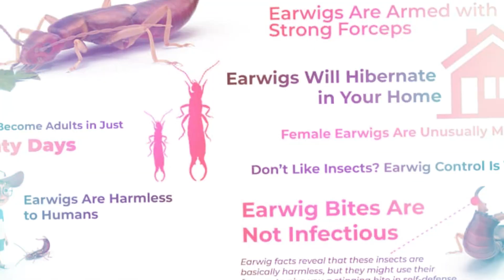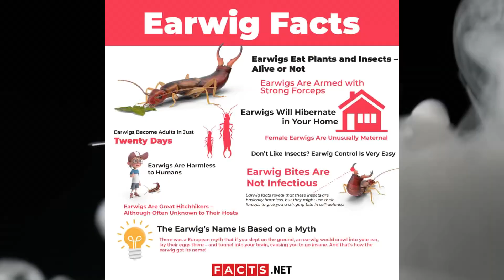You Should Really Think Twice Before Killing That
In this eye-opening and informative video, we delve into the fascinating world of earwigs and why you should think twice before killing them. Discover the important roles these misunderstood insects play in our ecosystem and learn how they can actually benefit your garden. Join us as we debunk common myths and explore the reasons why earwigs deserve our respect and protection.